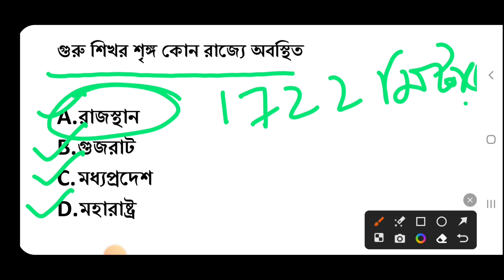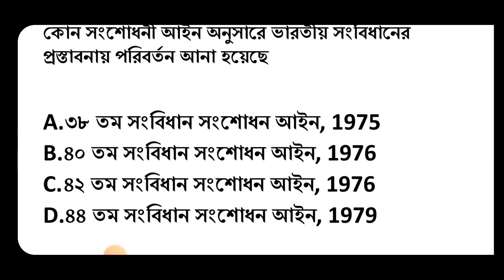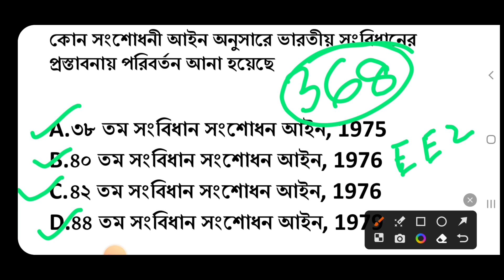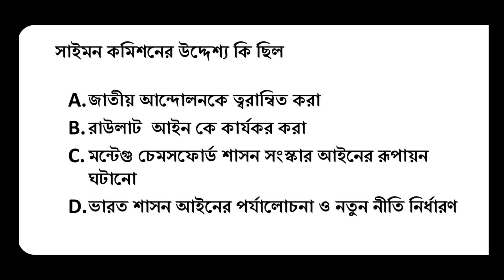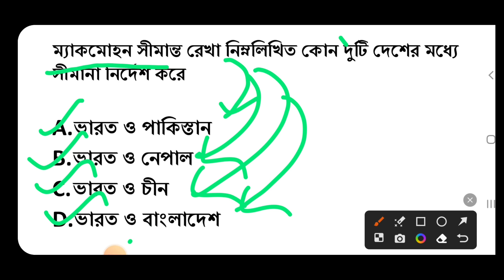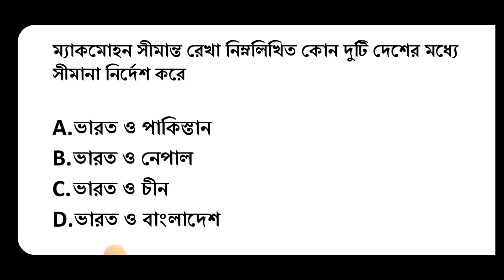FOOD SI IMPORTANT QUESTIONS & EXPLANATION । WBCS PRELIMS by Nikhil Sir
Hello friends ,

It is a leading online and offline coaching centre in Purulia district of West Bengal. I will discuss and clear all the concept in a very simple and lucid manner so you will be able to clear your exam very easily

In this video I will try to cover Food SI GK and Explanation very easily so that you don't have any difficulty in the exam.  I have adopted some methods and techniques in this video so that you can remember them very easily.  This video will be very important for you in any government job preparation.

If you want to talk by phone call then ring on 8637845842

 If you want to join in my telegram channel then click on this link